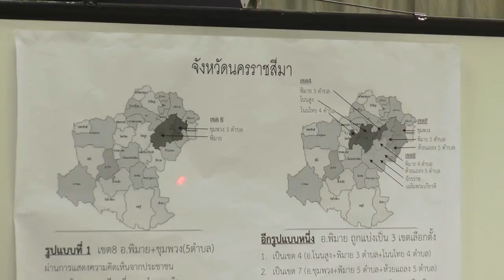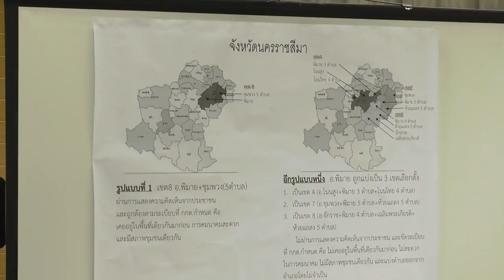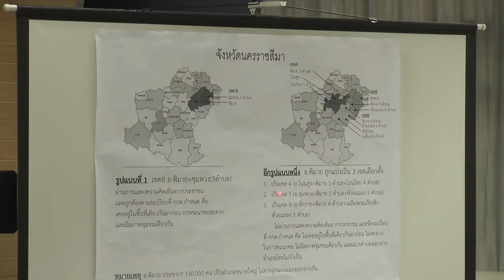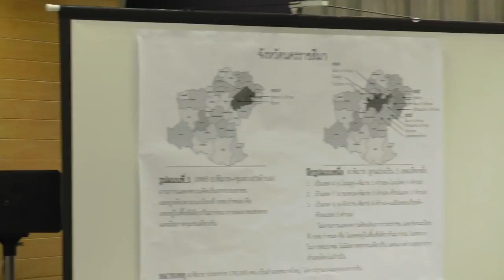"เพื่อไทย" แถลง 4 ข้อ เตือน กกต. ต้องเป็นกลางทางการเมือง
TV24 ผู้สื่อข่าวรายงานว่า เมื่อเวลา 11.00น. ที่ผ่านมา นายชูศักดิ์ ศิรินิล หัวหน้าคณะทำงานฝ่ายกฏหมายพรรคเพื่อไทย และคณะ แถลงขอให้ กกต. ได้ปฏิบัติหน้าที่ของตนให้เป็นไปตามเจตนารมณ์ของกฎหมาย โดยสุจริต และเป็นธรรม โดยมีเนื้อหาดังนี้

แถลงการณ์พรรคเพื่อไทย เรื่อง ขอให้ กกต. ได้ปฏิบัติหน้าที่ของตนให้เป็นไปตามเจตนารมณ์ของกฎหมาย โดยสุจริต และเป็นธรรม

ตามที่ หัวหน้า คสช. ได้ออกคำสั่งที่ 16/2561 เมื่อวันที่ 16 พฤศจิกายน 2561 เปิดให้มีการยื่นข้อร้องเรียนเกี่ยวกับการแบ่งเขตเลือกตั้งต่อ กกต. และ คสช. และรัฐบาลได้ โดยให้อำนาจ กกต. ที่จะเปลี่ยนแปลงการแบ่งเขตเลือกตั้งได้โดยกรณีจำเป็น ก็ไม่จำต้องดำเนินการตามกฎหมาย ระเบียบ ประกาศ หรือมติใดๆ ของ กกต. ที่ออกไว้ได้ โดยถือว่าการกระทำดังกล่าวชอบด้วยกฎหมายและชอบด้วยรัฐธรรมนูญและเป็นที่สุด พร้อมทั้งขยายเวลา ในการแบ่งเขตของ กกต. ไปจนถึงวันที่ 10 ธันวาคม 2561

พรรคเพื่อไทยเห็นว่าการออกคำสั่งหัวหน้า คสช. ดังกล่าวมีนัยทางการเมืองและไม่ชอบด้วยหลักการทางกฎหมายหลายประการ ดังนี้

1. เมื่อ กกต. เป็นผู้มีอำนาจตามกฎหมายในการแบ่งเขตเลือกตั้ง และหลักเกณฑ์วิธีการในการแบ่งเขต กฎหมายประกอบรัฐธรรมนูญว่าด้วยการเลือกตั้ง ส.ส. มาตรา 27 ก็ได้กำหนดไว้ชัดเจน ซึ่ง กกต. เอง ก็ได้ออกระเบียบว่าด้วยการแบ่งเขต และมีการดำเนินการตามระเบียบดังกล่าว ด้วยการกำหนดรูปแบบการแบ่งเขต 3 รูปแบบของแต่ละจังหวัด และให้ประชาชนได้แสดงความคิดเห็นจนเสร็จสิ้นกระบวนการแล้ว และทุกจังหวัดก็ได้ส่งข้อมูลดังกล่าวให้ กกต. จนกระทั่ง กกต. เตรียมที่จะประกาศการแบ่งเขตเลือกตั้งแล้ว แต่จู่ๆ คสช. ได้ออกคำสั่งดังกล่าว โดยที่มิได้มีการร้องขอจากฝ่ายใดและไม่มีเหตุผลความจำเป็นใดที่ต้องใช้มาตรา 44 ดำเนินการในเรื่องดังกล่าว จึงขอตั้งข้อสังเกตว่าการออกคำสั่งนี้มีนัยทางการเมืองแอบแฝง และถือเป็นการแทรกแซงก้าวก่ายการปฏิบัติหน้าที่ของ กกต.

2. การแบ่งเขตเลือกตั้ง 3 รูปแบบ ที่ได้เปิดรับฟังความคิดเห็นของประชาชน เป็นการดำเนินการตามหลักเกณฑ์วิธีการตามที่มาตรา 27 ของกฎหมายเลือกตั้ง ส.ส. กำหนดไว้ โดยกำหนดให้รวมอำเภอต่างๆ เป็นเขตเลือกตั้ง และให้พิจารณาการเคยอยู่ในเขตเลือกตั้งเดียวกันมาก่อนเป็นสำคัญด้วย เว้นแต่การรวมอำเภอในลักษณะดังกล่าวจะทำให้จำนวนราษฎรมากหรือน้อยไปก็ให้แยกตำบลของอำเภอออกไปเพื่อให้จำนวนราษฎรพอเพียงสำหรับการเป็นเขตเลือกตั้งเท่านั้น แต่การออกคำสั่งให้ กกต. เปลี่ยนแปลงการแบ่งเขตเลือกตั้งได้โดยไม่ต้องทำตามกฎหมาย และระเบียบที่ตนออกไปก็ได้นั้น เป็นการส่งสัญญานให้ กกต. ทำผิดกฎหมายได้โดยไม่ต้องคำนึงถึงกฎหมาย ระเบียบ และความคิดเห็นของประชาชนจำนวนนับหมื่นของแต่ละจังหวัดที่เสนอความเห็น ต่อการแบ่งเขตเลือกตั้ง และยังไปรับรองว่าการกระทำดังกล่าวของ กกต. ให้ชอบด้วยรัฐธรรมนูญและชอบด้วยกฎหมาย ถือเป็นเรื่องที่ไม่อาจยอมรับได้

3. เนื่องจากมีหัวหน้าพรรคและผู้บริหารพรรคการเมืองดำรงตำแหน่งรัฐมนตรีในรัฐบาลถึงสี่คน และรัฐบาลกับ คสช. ก็อยู่องคาพยพเดียวกัน ซึ่งรองนายกรัฐมนตรีคนหนึ่งได้กล่าวยอมรับว่ารัฐบาลและ คสช. เป็นพวกเดียวกัน ดังนั้นการออกคำสั่งนี้อาจถูกมองว่าเป็นการเอื้อประโยชน์สำหรับผู้สมัครของพรรคการเมืองในซีกรัฐบาลเพื่อชิงความได้เปรียบในการเลือกตั้งได้

4. กกต. เป็นองค์กรอิสระต้องมีความเป็นกลางทางการเมืองและมีความกล้าหาญ ต้องยึดกฎหมายและความเป็นธรรมเป็นหลักในการปฏิบัติหน้าที่ ไม่ควรโอนอ่อนผ่อนตามไปตามความเห็นของบุคคล หรือกลุ่มบุคคลใด โดยไม่คำนึงถึงกฎหมายและระเบียบที่ตัวเองกำหนดขึ้น และโดยไม่ฟังเสียงของประชาชนในเขตพื้นที่ การแบ่งเขตเลือกตั้งเป็นต้นธารของการเลือกตั้ง หากการแบ่งเขตเลือกตั้งเป็นไปโดยไม่สุจริตและเที่ยงธรรม ตั้งแต่ต้นเสียแล้ว ย่อมส่งผลทำให้การเลือกตั้งเป็นไปโดยไม่สุจริตและเที่ยงธรรมได้

พรรคเพื่อไทยจึงขอเรียกร้องและให้กำลังใจต่อ กกต. โดยขอให้การปฏิบัติหน้าที่ของ กกต. เป็นไปอย่างตรงไปตรงมา ยึดกฎหมายเป็นหลัก แม้จะได้อำนาจมาให้กระทำการที่ไม่เป็นไปตามกฎหมายได้ ก็ไม่ควรที่จะกระทำ รูปแบบการเลือกตั้งที่เปลี่ยนแปลง โดยไม่เป็นไปตามกฎหมายและระเบียบ โดยไม่ฟังเสียงประชาชนนั้นไม่ควรที่จะเกิดขึ้นโดยเด็ดขาด

23 พฤศจิกายน 2561